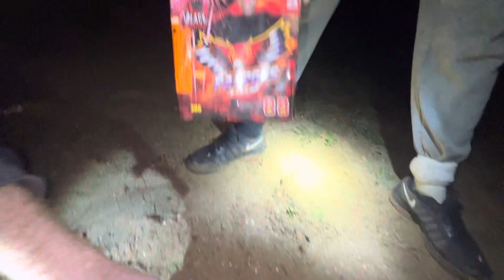Jaywick Sands Fireworks Display 5/11/2022